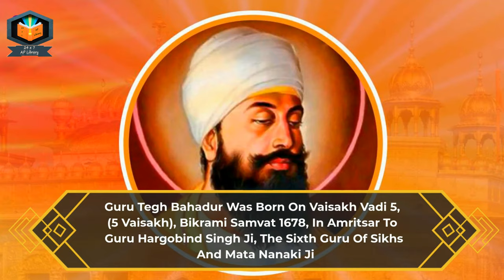400th Parkash Purab ਹਿੰਦ ਦੀ ਚਾਦਰ Shri Guru Tegh Bahadur Ji | The 9th Sikh Guru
400th Parkash Purab ਹਿੰਦ ਦੀ ਚਾਦਰ Shri Guru Tegh Bahadur Ji | The 9th Sikh Guru